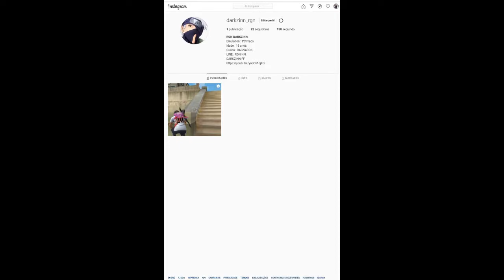REI DA DESERT EAGLE?💥💥💥 HIGHLIGHTS FREE FIRE 💥💥💥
♡ilyTOMMY♡ - us vs the world

Config : Notebook ativ book 2 (samsung)

Ram : 4 gb

Placa De Video : Intel HD Graphics 4000

processador : i3